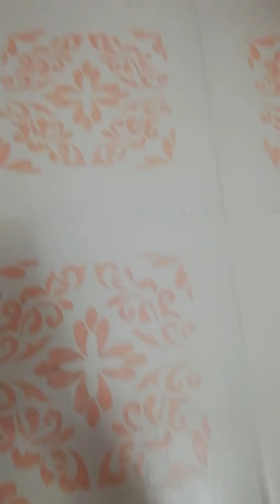Tuvalet Yenileme /Fayans Boyama /Yenileme /Ebruener Kendinden Vernikli Boya /İsonem/Stencil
Tuvalet Fayansı Boyama /Yenileme - Stencil Çalışması - Isonem Liquid Glass